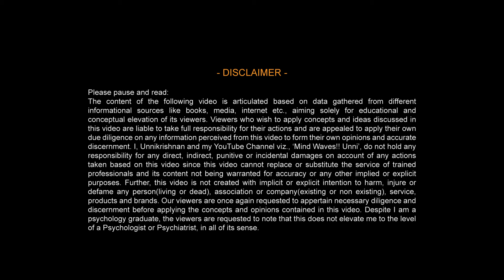YOU CAN EXPECT ONLY THIS FROM AN EXTRA MARITAL AFFAIR │Malayalam│Mind Waves!! Unni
📱 WhatsApp (Voice/Text Messages Only): 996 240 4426

Video Chapters:
00:00 - Intro.
00:30 - Contact Number in Description Box